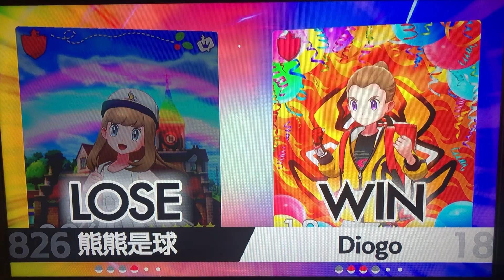More Lugia Matches in Master Ball Tier-Pokémon Online VGC Ranked Battles